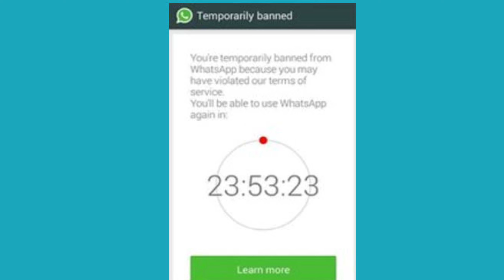MB WHATSAPP VERSI 9.71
Oke guys, di video kali ini aku akan memberikan tutorial bagaimana cara merubah tampilan WhatsApp android kalian menjadi seperti full iPhone dengan menggunakan aplikasi MB WHATSAPP terbaru, yaitu versi 9.70 sekaligus juga me review aplikasi nya, nah buat kalian yang pengen tutorial lengkap termasuk cara pasang nya langsung aja cek video di atas, buat link aplikasi MB WHATSAPP V9.70 nya cek di bawah ini ya guys 👇👇👇

Made by: stefano YG.